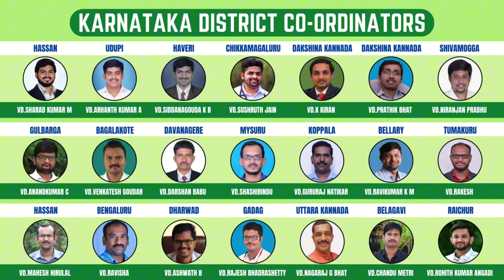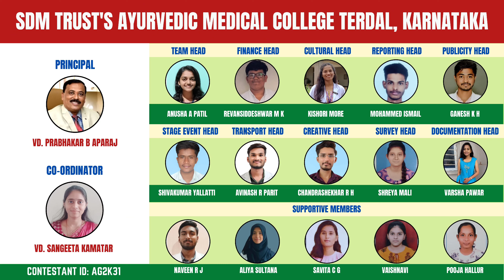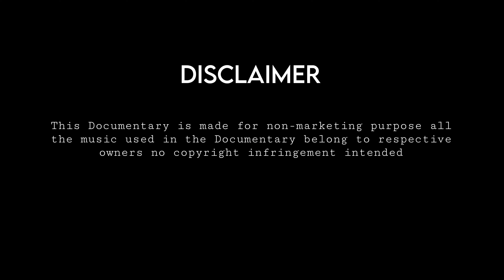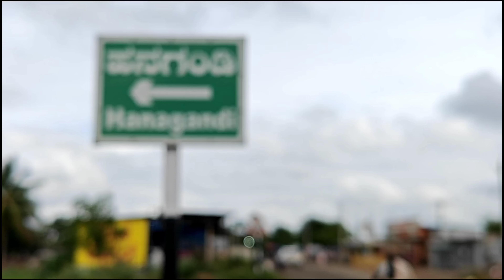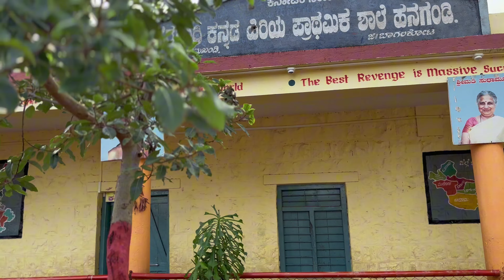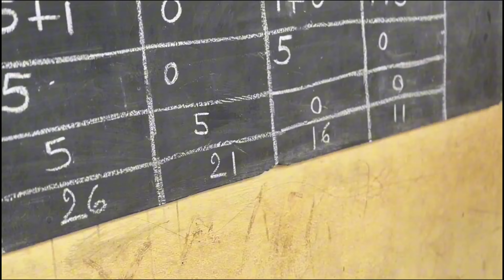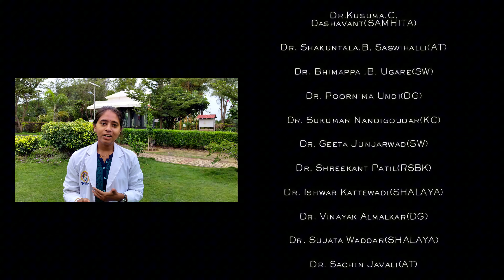AYURGRAMA 2.0- AG2K31- HANAGANDI- SDM TRUST'S AYURVEDIC MEDICAL COLLEGE TERDAL